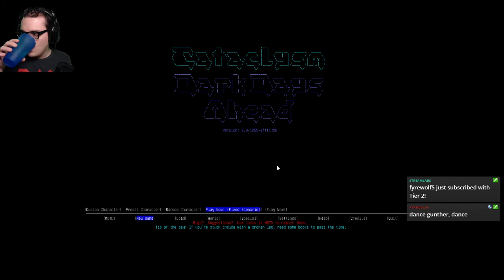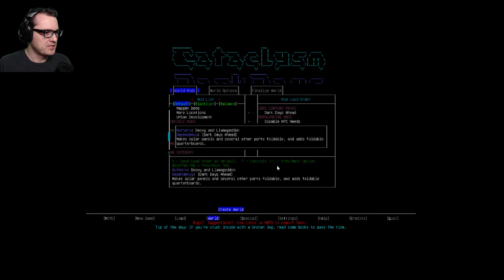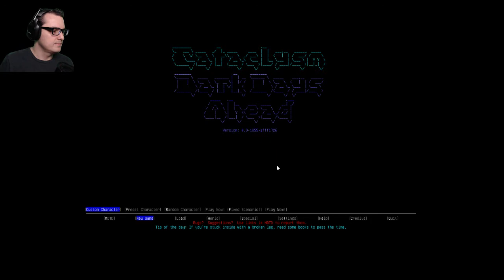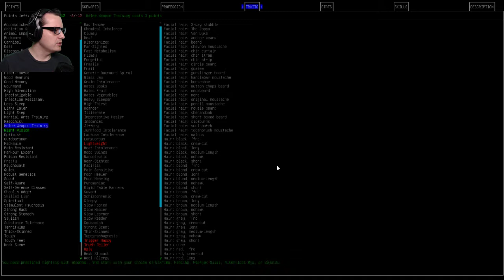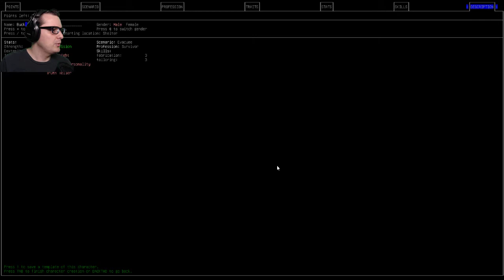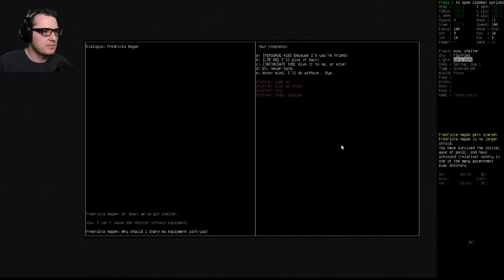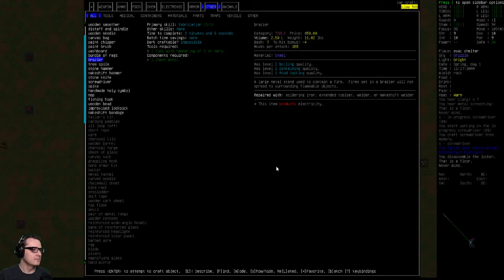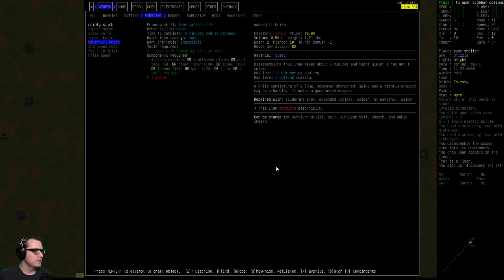Cataclysm DDA - Ep 1 My Name is Buck - Let's play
Welcome to my first play through of Cataclysm Dark Days Ahead. I've been wanting to learn to play this game for a very long time. I've watch a fair amount of let's plays from Rycon and watch parts of CDDA school from Vormithrax. With these I now feel ready to give this game a shot, and I couldn't be more excited! Join me and Buck as we try to survive.

Wish you were playing this game too? Why aren't you? It's free and open source!